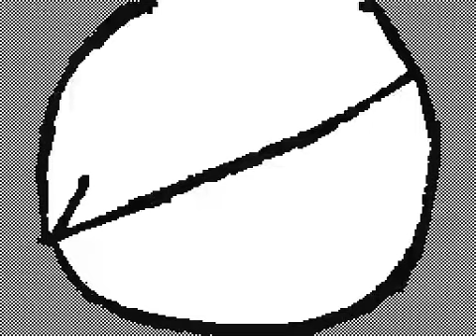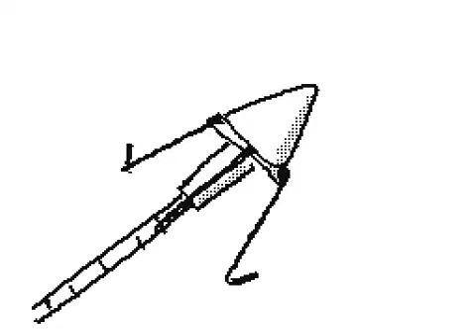Fliped Notes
Some of my flipnotes compiled into a video.